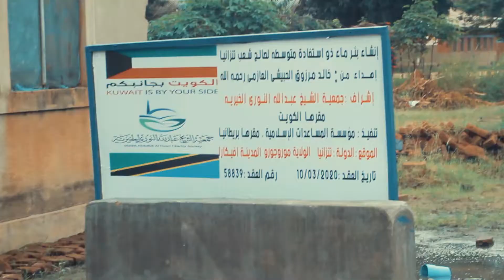Community Water Well no 4 in Ifakara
Donated by:
Alnuri
From: Kuwait.